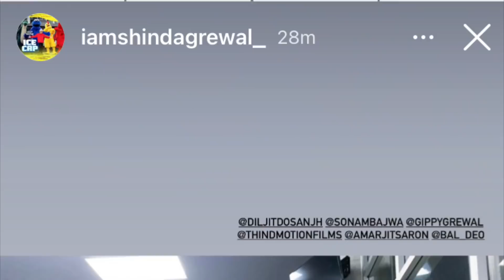Sidharth के बाद Shehnaaz की पहली Photo देख भावुक हुए Fans, Shinda Grewal का किया शुक्रिया | FN